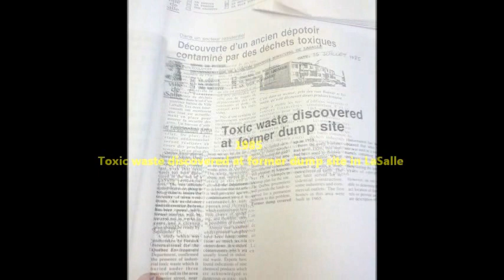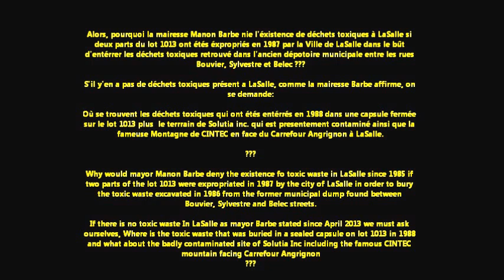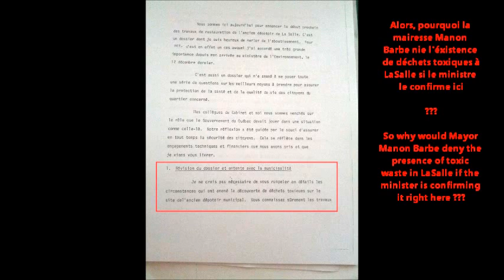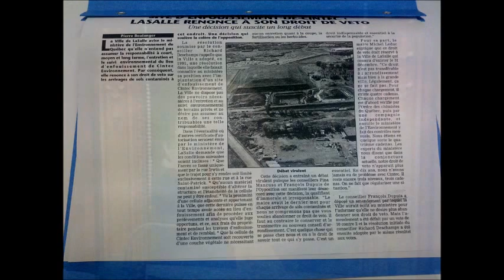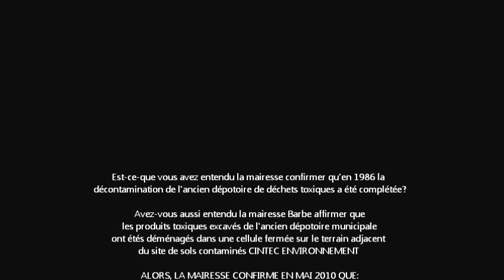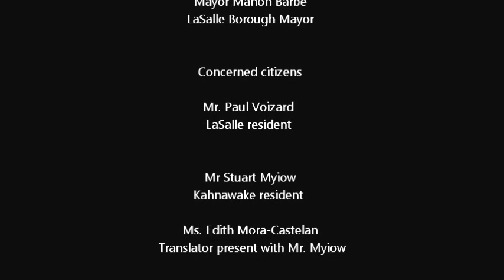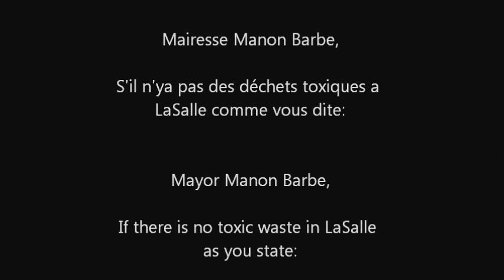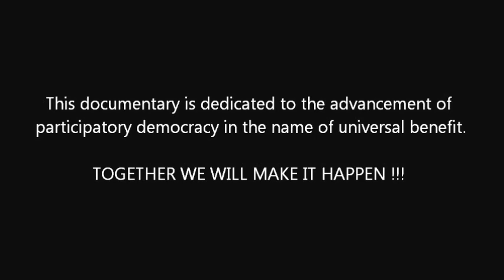LaSalle Politics, The UNCENSORED Truth about Toxic Waste, Volume 1, (Directors Cut) Rated 14 +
This documentary is rated 14 +

Without Prejudice.

DEMOCRATIQUE.CA in collaboration with VIDENTIUM, GLOBAL PRODUCTIONS is pleased to present to you our highly anticipated documentary:

LaSalle Politics, The UNCENSORED Truth about Toxic Waste, Volume 1

In this documentary we will be covering the research done by Joseph Pugliese, (LaSalle resident and investigative journalist) between April to September 2013 regarding toxic waste being buried in LaSalle since 1988.

We will also take an in depth look into the secretive and dark world of toxic waste and contaminated soil landfill in LaSalle and what our elected officials in LaSalle plan to do about contaminated sites such as SOLUTIA INC and CINTEC ENVIRONMENT INC, just to name a few.

With the November 2013 LaSalle Elections closing in, the time is NOW to assume accountability and work towards the solution.

WILL MAYOR MANON BARBE AND THE LASALLE BOROUGH COUNCIL FINALLY ASSUME ACCOUNTABILITY,

OR

ARE WE STILL PLAYING POLITICS !

After all, the citizens deserve nothing but the truth !!!

ASK QUESTIONS BUT DEMAND ANSWERS !!!

We hope you enjoy our documentary. To know more about our cause, please visit our

TOGETHER WE WILL MAKE A DIFFERENCE !!!

PLEASE DE NOT FORGET

LaSalle Votes !!!

LaSalle Municipal Elections 2013

VOTE FOR CHANGE !!!